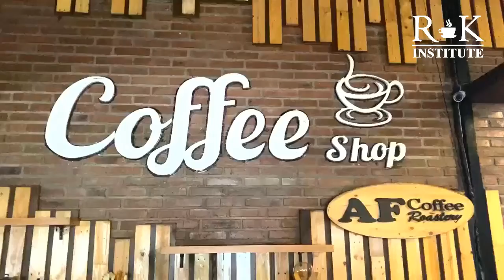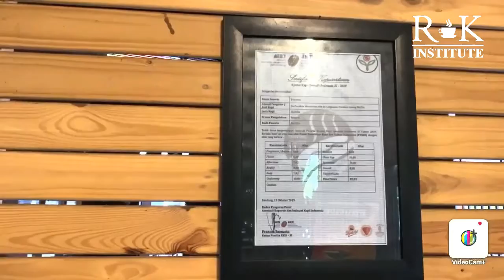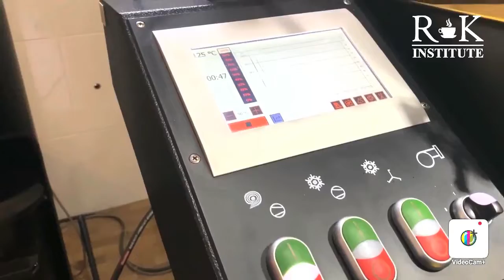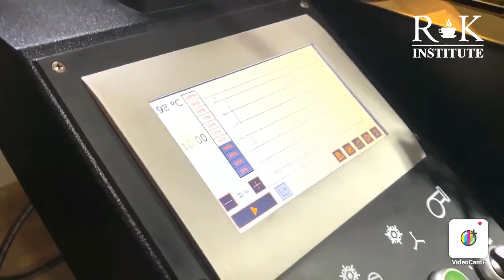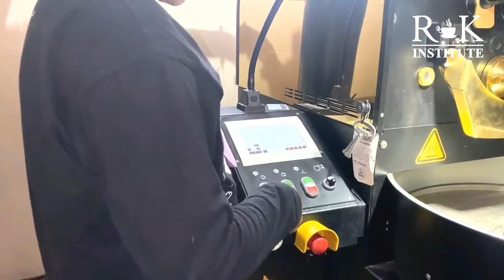Mesin Roasting Setengah Miliyar Study Lapangan Mahasiswa Rumah Kopi Institute